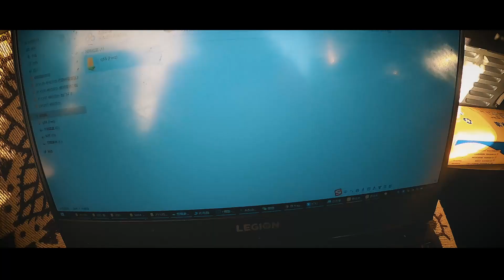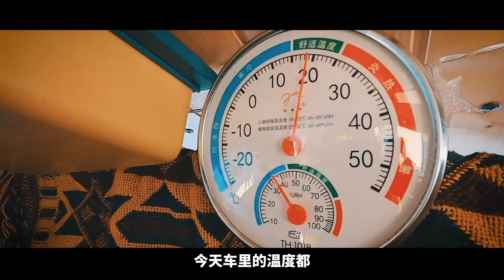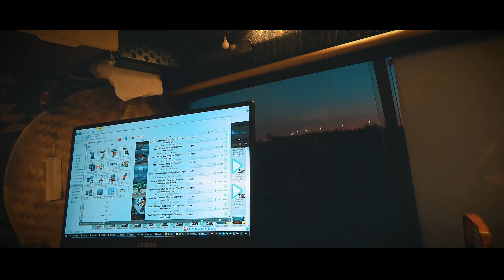房床车冬季呼伦比尔雪地露营生活，这样的生活真是太惬意了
尋木與想想是一個旅行、美食、挑戰、等系列的作品頻道。歡迎大家喜歡我們的作品，感謝每個朋友的支持！
自改房车床车简介
主机：索尼AX60
辅机：Gopro8
剪辑：PR2021
汽车：金杯海狮
充电方式：太阳能1040W
逆变器：2000W
磷酸铁锂：540A
水箱：40L
取暖：柴暖